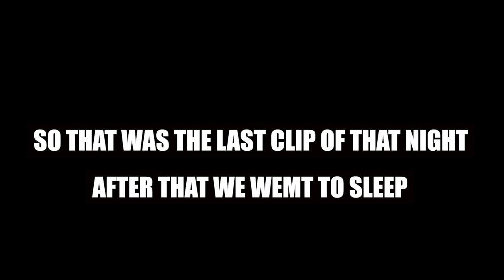Accident hogya bicharo ka 🥶🥲 no one stopped for help || road to last village of INDIA || day 2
Hey guyss thankyou soo much for watching this blog orr agar apko bhi koi esi car ya kuch bhi accidental case milta hai to plzz help kare😊

Chitkul vlogs are here plzz watch all the episoon my channel
A travel series

Last village of india chitkul